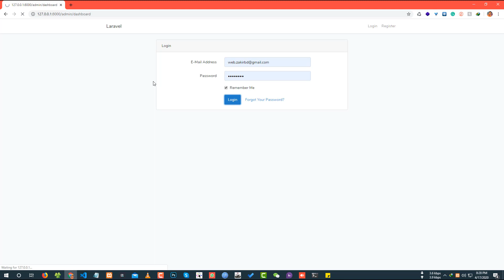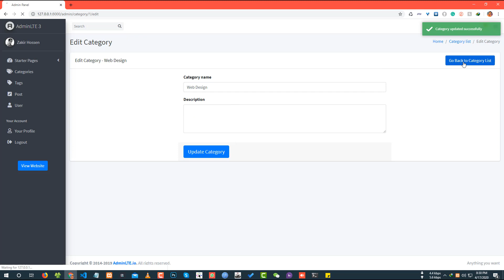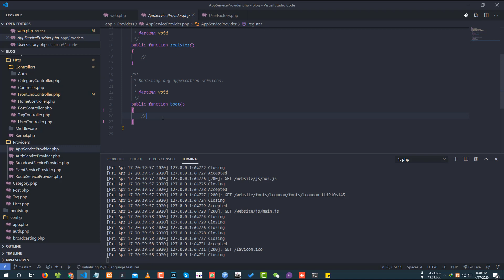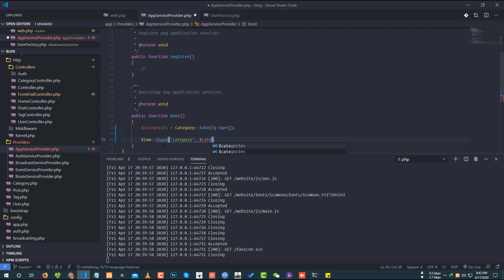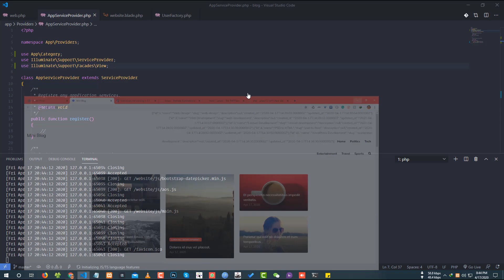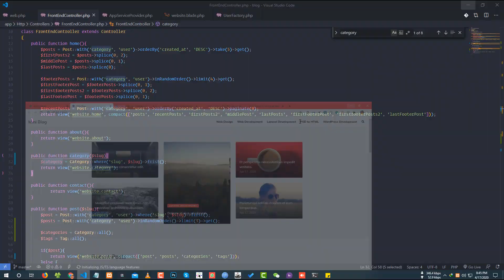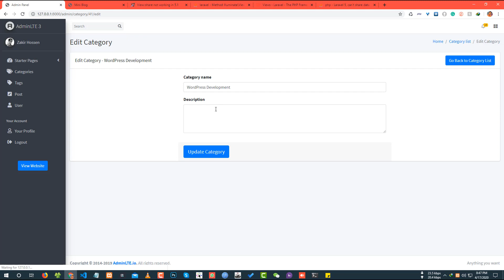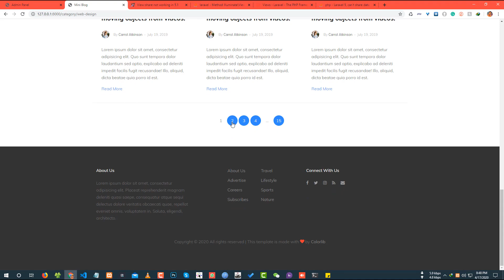Category Page and Category Menu (Part 26) - Laravel Blog Development